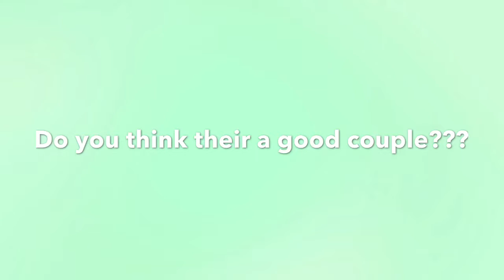Kenzie ziegler confirms KAYDEN !!!!! OMG!